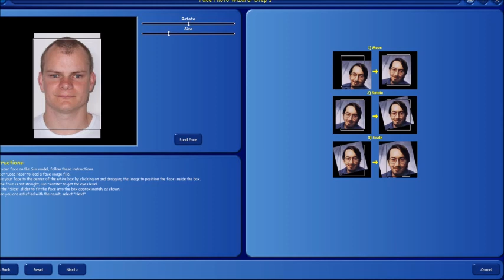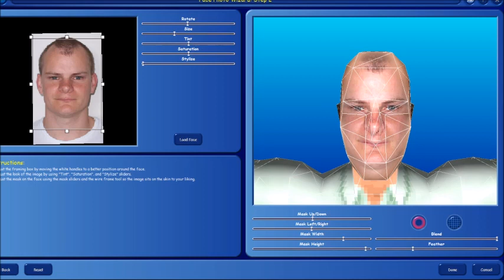The Sims Creator- Face Photo Wizard (Kent)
If You Like Video Games Check Out My Petition To Give Super Mario Sunshine More Love: